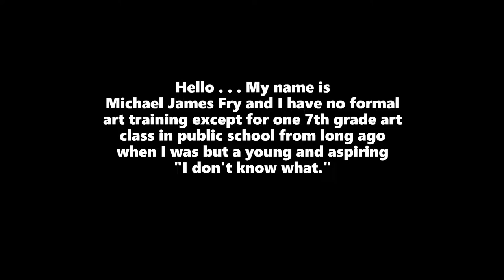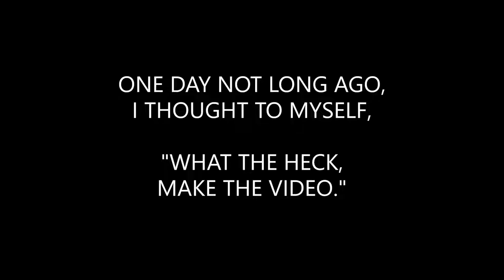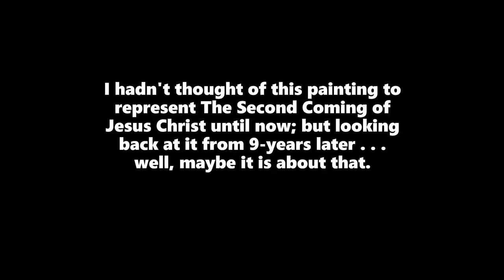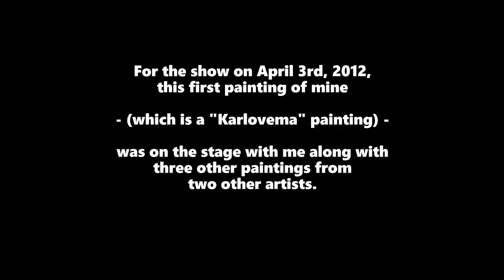KARLOVEMA ART: The Story of My First Canvas Painting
Welcome to the story of my first canvas painting, created in the Spring of 2012 for a LIVE show of my own music at - *The Original Village Gaslight* - (historically known as THE GASLIGHT CAFE) - which is located at 116 MacDougal Street in the heart of Greenwich Village. The music for the concert was from my rock opera, entitled, "Karlovema An Epic Rock Poem", a Christian story of "EVERYMAN" on the brink of suicide.

This program was produced by MadCap Enterprises, New York City, 2021.

There is peace and hope in The Holy and Sacred Name of
~ *YAHSHUA MESSIAH / JESUS CHRIST* ~
May you be blessed in finding Him today.

"Behold, I stand at the door, and knock: if any man hear my voice, and open the door, I will come in to him, and will sup with him, and he with me."
~ Quote from Jesus Christ
    from The Book of Revelation, Chapter 3, Verse 20
    King James Version / 1611